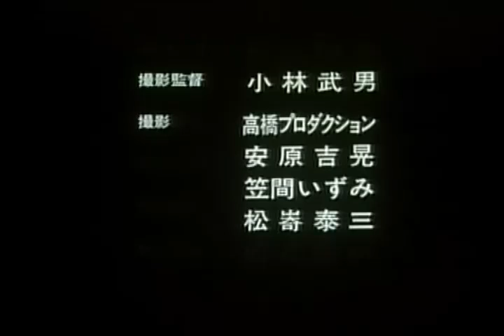佛典故事05。大迦葉的故事。閩南語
日本淨土真宗本願寺派 製作